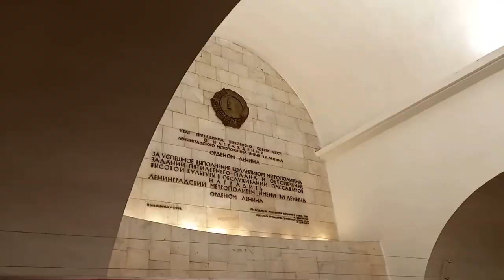Saint-Petersburg is the best city in the world.Санкт Петербург лучший город на Земле (часть 4)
Май 2021 года в прекрасном Санкт-Петербурге.Это город,в который хочется возвращаться снова и снова)